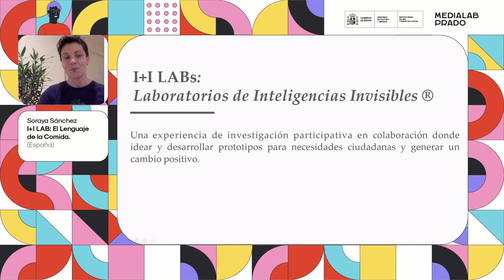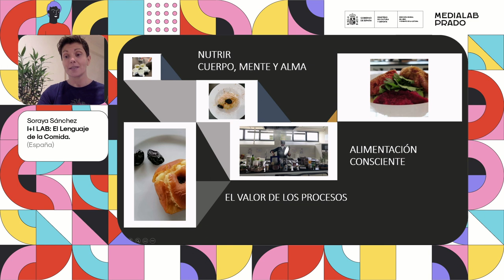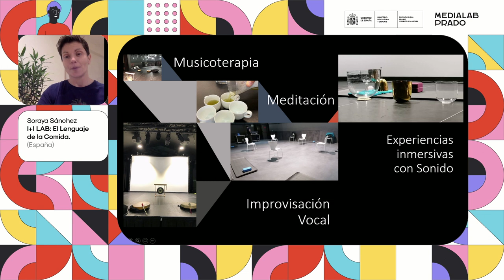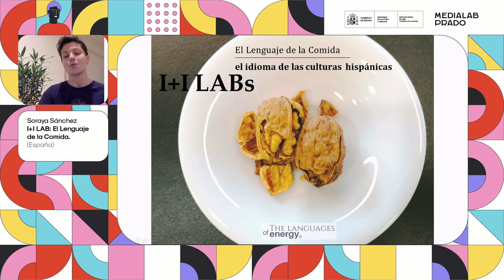I+I LAB El lenguaje de la comida. Soraya Sánchez ( Donosti, España)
I+I LAB:  El leguaje de la comida es un espacio de experimentación que pone en valor las vivencias, los procesos y la influencia que el poder de la comida tiene en las culturas hispánicas llegando a ser uno de los lenguajes de comunicación más usados y entendibles por la población a nivel social.